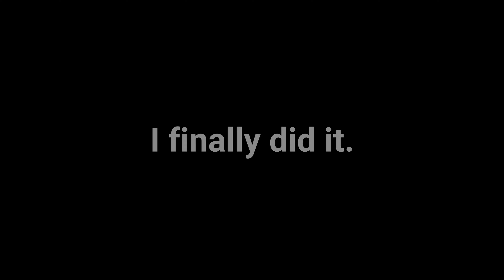Die Rise {NO PERKS} Round 103 | New World Record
- This World Record is unofficial and will remain that way until I beat this record again at a higher round. -

Welcome! I have officially beaten the world record for no perks on the Black Ops 2 map Die Rise! I am so unbelievably happy that I finally beat this record and I cant believe the grind is finally over. Maybe some time in the future I'll go for a higher round and try to beat the no jug record also, but until then just enjoy the video!

Also I would like to mention that I DID indeed have perma jug active for this game which is why I survive multiple 2 hit downs in this video.

Also, feel free to use the Strat seen in this video to go for your own records!

► Dont forget to leave a FAT 👍 on the video. It helps me out a TON.♥♥♥✔